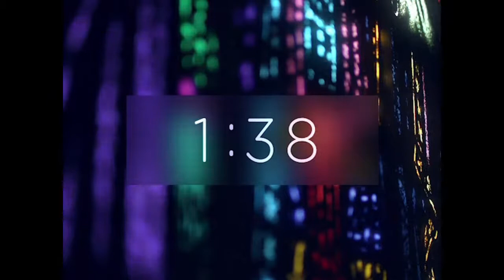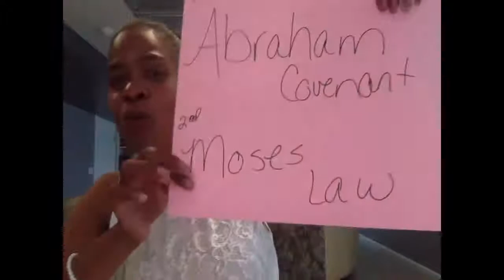St. John's Congregational Church Springfield, Ma Live Stream